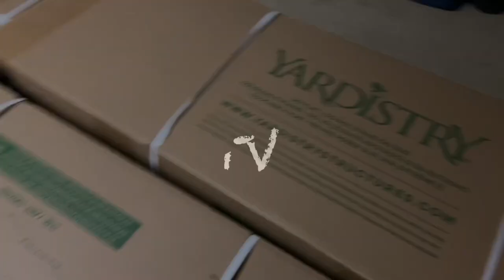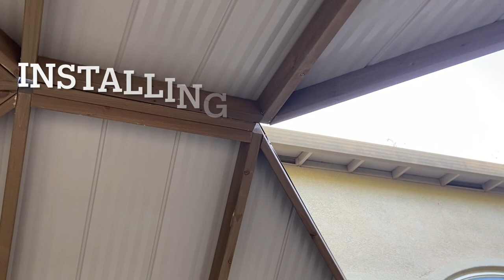DIY - 12’ X 14’ Gazebo Build from Costco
Building a 12’ X 14’ Gazebo - Yardistry brand from Costco
by: Driftmob Orchestra

here are the following tools that have helped me through building the gazebo:
 Utility knife
Gloves
Screwdriver - flathead & phillips
Socket set
wrench
Pliers
Tape measure
Pencil
2 Cordless drill, if you have any extra
Hammer
Mallet
Table or workbench
2-3 ladders or stepladder
2x4 wood - for extra hold/brace
Clamps